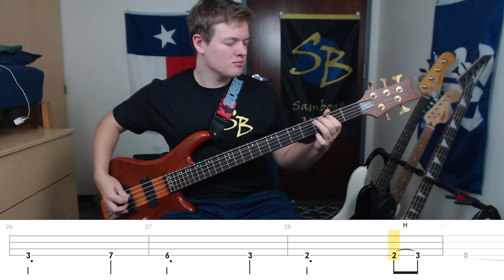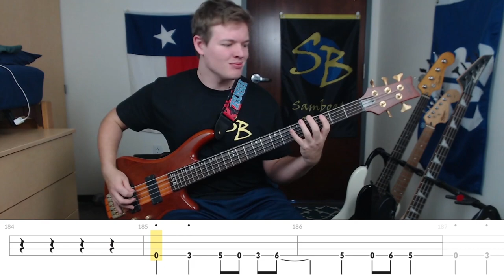Sweating Bullets - Megadeth (Bass Cover with Tabs)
Bass cover of Sweating Bullets by Megadeth
Brightness of the Sun: Morning sun with dem fake rays too

All the Gear I use on Amazon

▶Tone Settings
Bass - full     Neck Pickup - full
Mid - 1/2      Bridge Pickup - full
Treble - 1/2

▶Compressor
Ratio - 8
Release - 4/5
Attack - full
Output - 2/3
Input - 3/4

-Kraig S.

Year: 1993
Album: Countdown to Extinction
Bassist: David Ellefson
Genre: Heavy Metal

**  I was recording a few songs this day and I forgot to wear my Megadeth shirt :((((( Oh well
Also, I think this song is perfect for the ending of the year because "hindsight is always 2020"

I really got into Megadeth in the fall of 2017. I had just discovered "Symphony of Destruction" and started to look more into the band. I used to kind of laugh at this song because in the music video, Dave looks like he's trying real hard to make the void in the verse, but I've really come to like it. I knew the song from guitar hero, but I didn't really connect the two until I was listening to their greatest hits on YouTube while I was using matlab to do some homework for college. I've been hooked since then. I was supposed to see them with Ozzy in Milwaukee, but then Ozzy had to cancel due to his health, which was sad.
I then had to miss David Ellefson coming to Houston for his Basstory, and then I had to miss Megadeth and David Ellefson in Houston becaue of Coronavirus.
My college has two yearly dances for the undergrads and one of them is guy ask girl, and the other is girl ask guy, and so for the one where she asked me, she got David Ellefson to ask me to go with her thru Cameo (look it up if you don't know what it is) and he took time away from the Mega Cruise to do it, which was really cool!
Also, this summer I was teaching remote classes to scouts and a couple of the scouts lived in Scottsdale, AZ and I was like "hmm... that sounds familar". David Ellefson lives there and apparently the scouts knew him because they go to his church. If you have read his biographies, you'd know he's big into the church. I thought that was really cool, especially since I'd been listening to Dystopia (2016 album) quite a bit at that point.

As far as tabbing the song goes, it's fairly straightforward. David follows the guitars for pretty much the whole thing, and you can hear him well (I love how you can always hear the bass in Megadeth).
I had to decide whether I wanted to tab it in triplets or in 8th notes since the main riff is swung. I chose mostly swung 8ths because it's easier to read (to me) and the tempo is `60 bpm, so that's pretty fast to try to sight read.